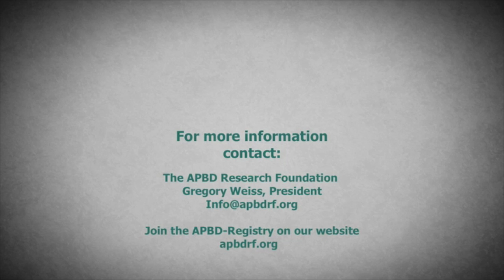Akman 4: Animal model and diet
This video is about Akman 4: Animal model and diet